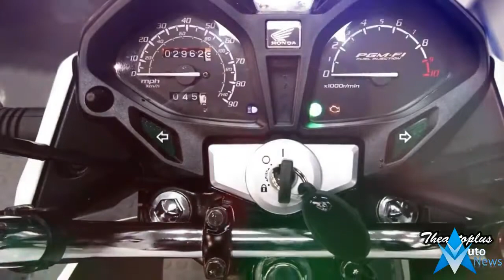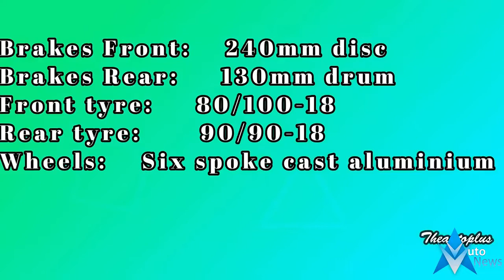Honda CB 125F New 2018 2019 Model Engine & Chassis